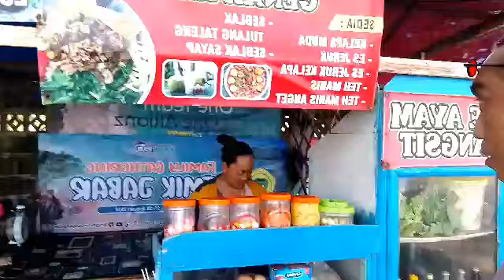INDAH NYA SUASANA PANTAI TIMUR PANGANDARAN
Berjumpa lagi bersama saya dalam video, Indah nya suasana pantai timur Pangandaran.
Video ini saya buat saat saya berkunjung ke pantai timur Pangandaran.
Disini saya menikmati semilir angin sambil melihat aktifitas para pejuang rupiah.
Salah satunya menjaring ikan tepi pantai.
Terlihat begitu indah pemandangan pantainya
Seperti apa keindahan pantai timur Pangandaran., mari kita tonton tayangannya.